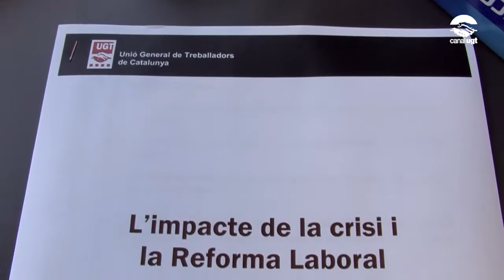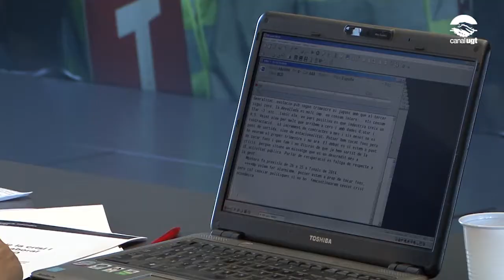La reforma laboral fa crèixer els ERO a Catalunya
Aquest matí, s'ha presentat en roda de premsa l'informe "L'impacte de la crisi i la reforma laboral sobre els ERO".